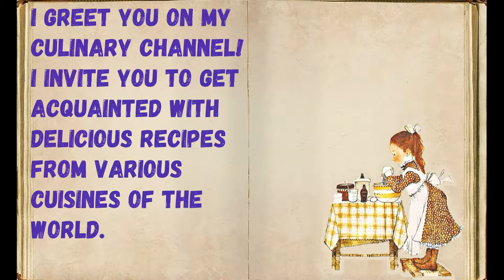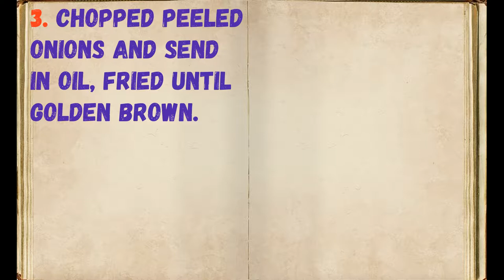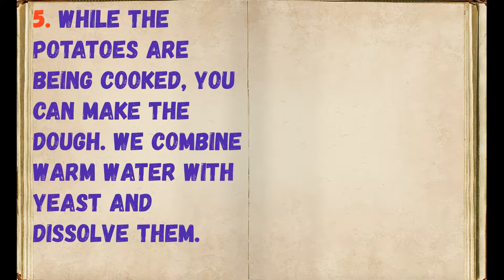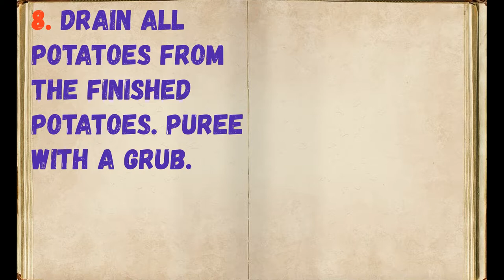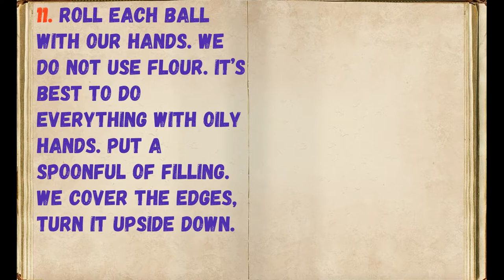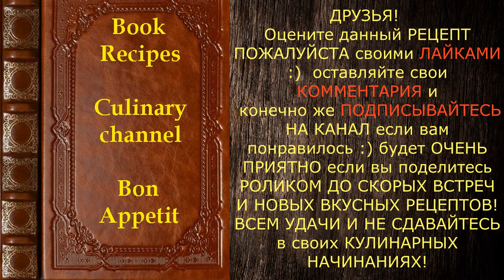Filled Pies! Which one? Watch it! :) / Book of recipes / Bon Appetit